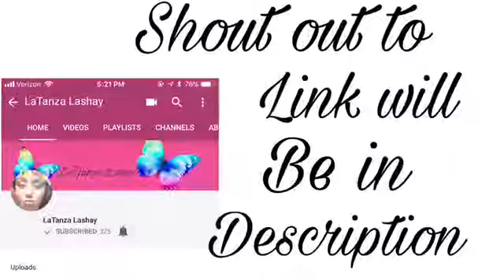Christmas lights vlogmas 3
sorry if my sound sounds bad in my videos i am using my i phone lol
apps used : imovie
                      pic art

moments